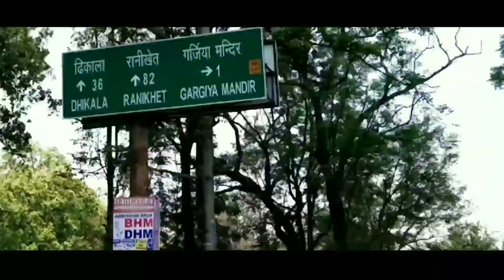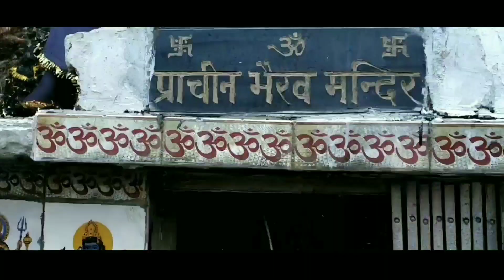Garjiya Devi Mandir - Cinematic Look || garjiya Devi Mandir Ramnagar (Uttrarakhand)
Garjiya Devi Temple is a noted Devi temple located in the Garjiya village near Ramnagar, Uttarakhand, India, on the outskirts of the Corbett National Park. It is a sacred Shakti shrine where Garjiya Devi is the presiding deity. The temple is situated over a large rock in the Kosi River and is one of the most famous temples of the Nainital district, visited by thousands of devotees during Kartik Poornima, a Hindu holy day celebrated on the fifteenth lunar day of Kartik (November – December) Mostly worshiped by Uttrakhand peoples.